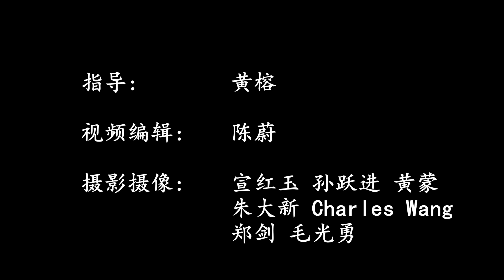白纻舞 在水一方 by Sunny Dance @ 2023 CAFA GALA / Beyond the Stream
《白纻舞 在水一方》
编导：黄德俊 李佳雯
作曲：杨翼
演出：北卡阳光舞蹈团
指导：黄榕
视频编辑：陈蔚
摄影摄像：宣红玉 孙跃进 黄蒙 朱大新 Charles Wang 郑剑 毛光勇
2023北卡华联春节联欢会